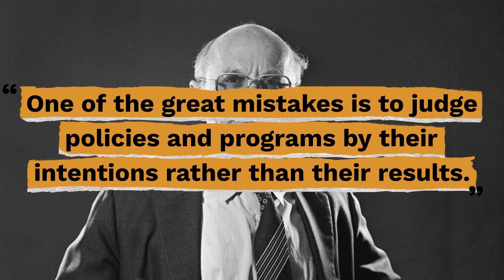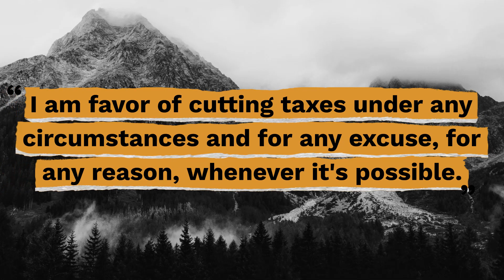Top 10 Milton Friedman Quotes - Gracious Quotes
Useful Links:
► FREE Daily Devotion Quotes & Weekly Inspiration